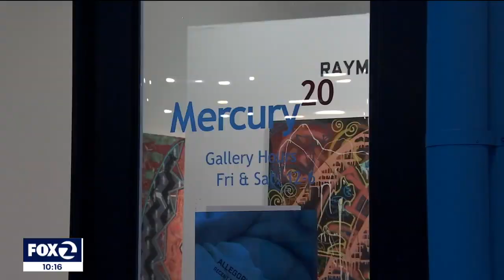Art stolen from Oakland gallery, theft caught on camera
An artist in Oakland is asking for the public's help after a someone smashed through a gallery window allowing a thief to make off with one of his artworks. It happened Tuesday evening, just days before the local artist was scheduled to show his works at an opening, and the whole heist was captured on surveillance video.